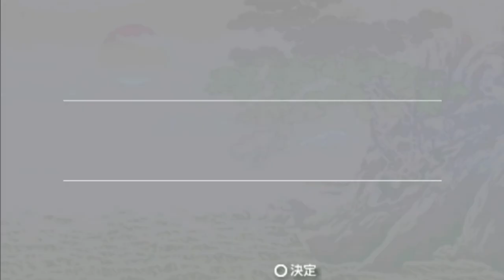▼ [太閤立志伝5実況] 細川藤孝 悪名コンプリート 第3話 「この男、奸臣なり」 ~宇喜多直家に下剋上を促し、西園寺には河野家への謀反をそそのかす~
太閤立志伝５、細川藤孝、悪名コンプリートを目指す、の続きです。
まずは最初の１枚目、奸臣を獲得しておきます。
宇喜多、そして西園寺と続けて謀反へとそそのかし、奸臣の札を取得しました。
ここで疑問が１つ。てっきり奸臣取得の条件は、陪臣時に謀反を起こさせ、主家を滅ぼす、これを２回成功させるものとばかり思いこんでいましたが、どうやら主家を滅ぼす必要はなさそうです。ただ謀反させる、それが条件のようでした。
では、陪臣時に謀反を起こさせ、主家を滅ぼし、主家の当主を切腹させたら、主殺しと梟雄の札が取得できるのか？、西園寺家にいる間に検証してみたいと思います。
そして、次は最難関、表裏卑興の札を取りに行くので、ぜひみなさんからアドバイスいただだければと思います。よろしくお願いします。

都知事選が完全にサファリパーク化してきていますね。
特定の候補者を実名を挙げて批判するようなことはしませんが、10万円ばらまくとか、五輪は中止するとか、現職知事と同姓同名だとか、候補者放送でネタをやりだす人とか見ると、日本人の民度を下げるだけの行為はやめて欲しいと切に願います。。。